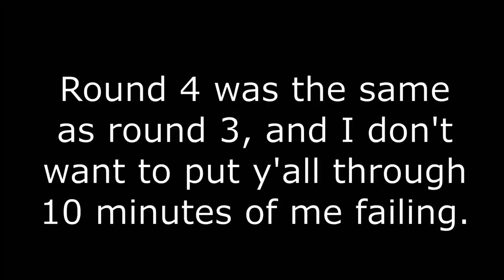HERE WE GO. | DUCK SEASON #1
BOYS. We finally did it. WE PLAYED DUCK SEASON AND BOY OH BOY WHAT A ROLLERCOASTER. I'm so glad y'all recommended this to me. Truly. It's SO GOOD. I hope y'all enjoy this video, it was super fun to make.

Y'all are insane, and it means the world to me that you're here. I won't let y'all down I promise. From the bottom of my heart, I love all of you guys. You're dope.

Enjoy the video! I love y'all! Peace!